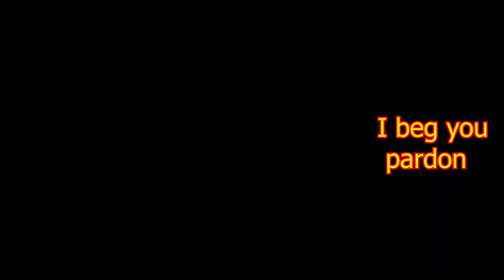اظهار تاسف در انگلیسی پیشرفته | اموزش عذرخواهی کردن (انگلیسی به فارسی) ـ زبانیکا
اظهار تاسف در انگلیسی | اموزش عذرخواهی کردن به انگلیسی

در این درس از مجموعه ویدیوهای آموزش زبان انگلیسی از گروه زبانیکا؛ دل ارا به آموزش راه های متخلف برای اظهار تاسف و عذرخواهی در زبان انگلیسی میپردازد. این جملات در شرایطی کاربرد دارد که میخواهیم از فردی بخاطر موضوعی عذرخواهی کنیم. در این ویدیو سعی شده تا این محتوا به بهترین شکل ممکن به همراه بخش های مختلفی از فیلم و سریال انگلیسی به شما همراهان گروه آموزشی زبانیکا ارائه شود.
  انگلیسی با زبانیکا

پلی لیست موضوعات مختلف گروه آموزشی زبانیکا

زبانیکا مانا - زبانیکا دل آرا - دل آرا زبان انگلیسی - زبانیکا آموزش زبان
مدرس :‌ دل آرا